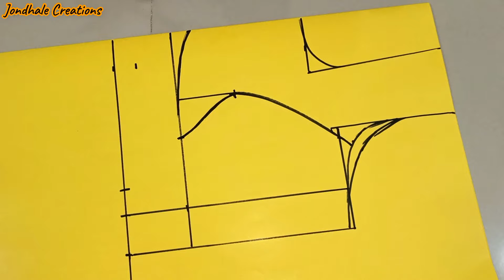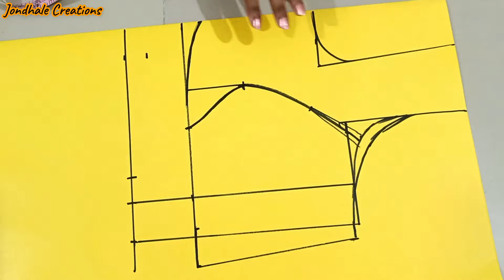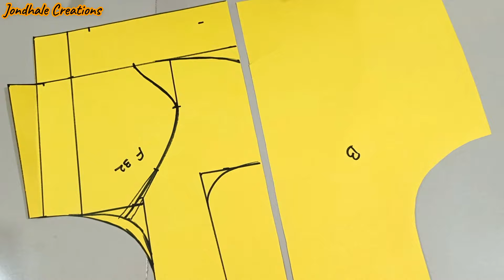32"साईझ थ्री पीस प्रिन्सेस कट ब्लॉउज कटिंग ची सोपी पद्धत | 32"size 3piece princes cut blouse cutting